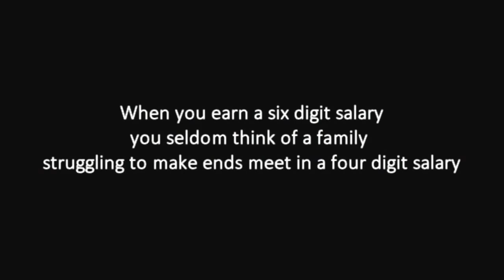Karuna Workshop - Part 1